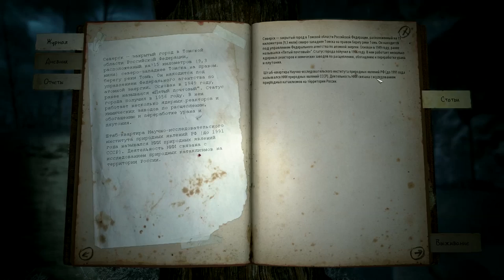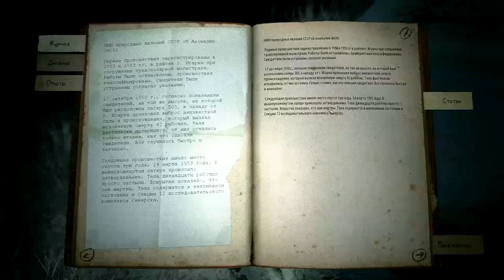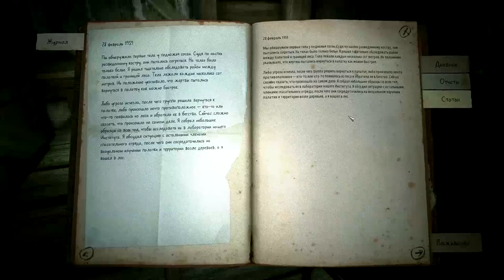Kholat - Part 3 [Hunting Lodge]